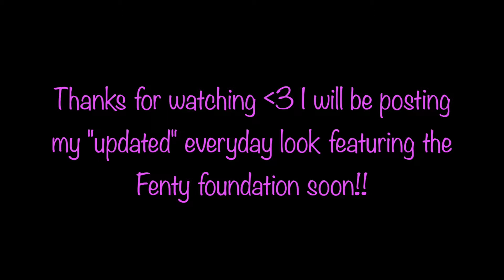I Reveal My Addiction.....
Hi Guys!

Sorry... It has been a hot second since I've uploaded. Life.. it has been busy. I decided to do a makeup tour of my "vanity"! I will be uploading an updated everyday makeup routine, because a lot has changed.

-Jordan

p.s sorry if parts of this are shakey I was using a terrible tripod.